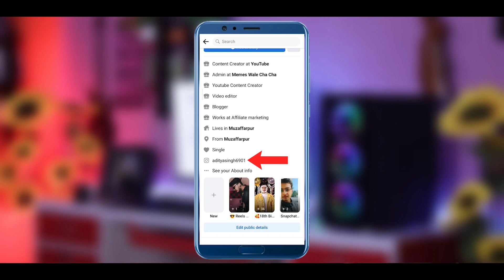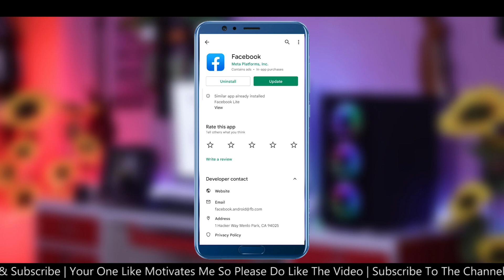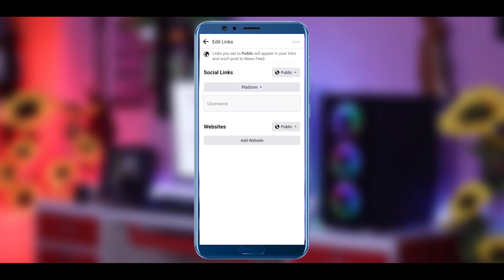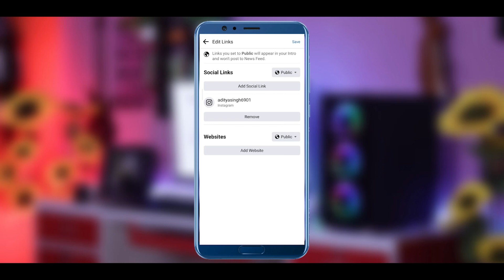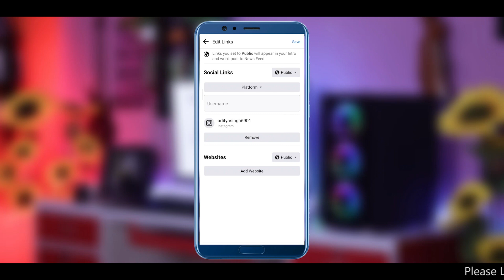Instagram Ko Facebook Se Kaise Jode 2022 | How To Link Instagram Account To Facebook In Hindi 2022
🙋‍♂️ Ish Video Me Maine Bataya Hai Ki Kaise Aap Apne Facebook Ke Profile Pe Instagram Ko Add Kar Sakte Hai Matlb Link Kar Skte Hai 😗 Video Ko Last Tak Jrur Dekhna Aap 🔥

WhatsApp 👉 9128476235 (Only WhatsApp Please)

😃 Your Support 😇

🙏 Thanks 🙏